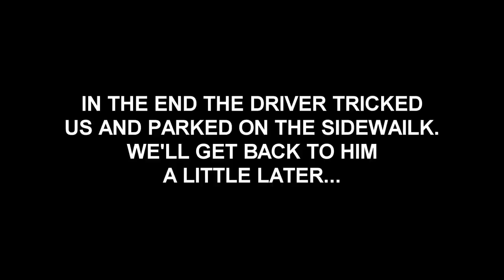Doctor Pepper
Guess the poor kid wasn't treated by the Doctor that evening.

Steve
markus andersson
Truc Dahn
Michael Wood
Neil Murray Cowan
Dave Eade
Susan Crane
Sarunas Anikevicius
Mark Stewart
Jonas
Felix Freiberger
Taylor Smith
John Hope
Domi
Erik Augustin
Jakub Adamec
André Oliveira Silva
Egidio Santos
Brandon Wolff
futari media
gary smith
awrfyu_
Kelly Hancock
Elias Rodriguez
greg foster
Sarkis kazandjian
Michael Wood
Łukasz Stawski
Larry Creech
Truc Dahn
Elias Rodriguez
Dave Eade
DB Wald
André Oliveira Silva
Oliver Bungartz
Gergő Bátori
Domi
Susan Crane
David Eddleman
Sarunas Anikevicius
Susan Prather
Jonas
Felipe Machado
Brandon Wolff
balazs robert
Devon Wilson
Taylor Smith
Kevin Byrnes
Rogério Motisuki
Justin Martin
Kelly Hancock
Hans Noodleman
Jonathan Evans
Roman Petruj
John Hope
Mark Stewart
futari media
gary smith
Egidio Santos
markus andersson
Sarkis kazandjian
Erik Augustin
awrfyu_
Elliot Stivers
Neil Murray Cowan
Jakub Adamec
Pistachio
Elizabeth Schneider
Felix Freiberger
Stefan Rickli
greg foster